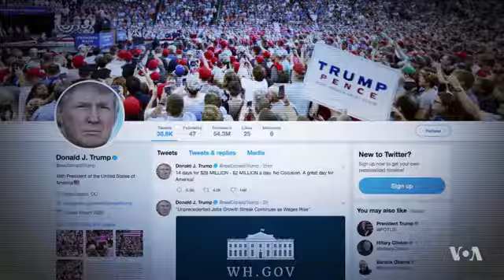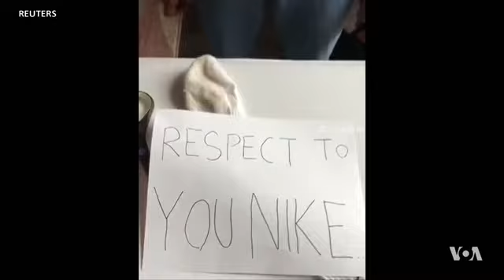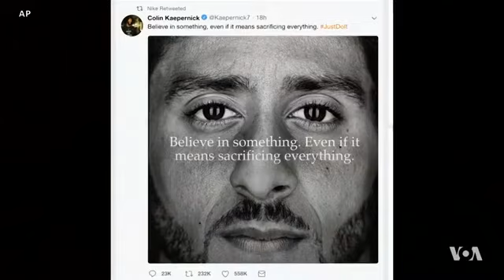Nike Falls in Political Controversy on its 30th Anniversary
On the 30th anniversary of Nike's "Just Do It" slogan, the apparel and footwear company announced a new endorsement deal and ad starring former NFL player Colin Kaepernick. Kaepernick's decision to kneel in protest of police brutality during the national anthem at NFL games has sparked controversy across the country, with the fallout further blurring the line between sports and politics in the United States.